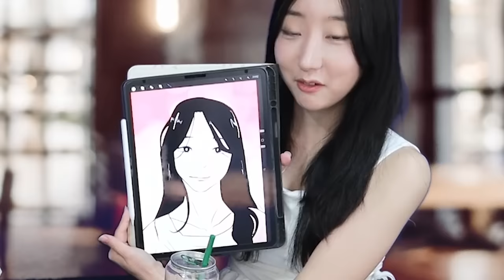누가 더 사귀고 싶은 남자일까?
히히